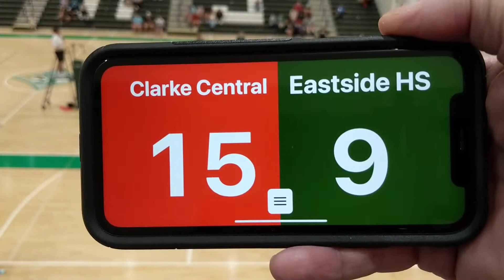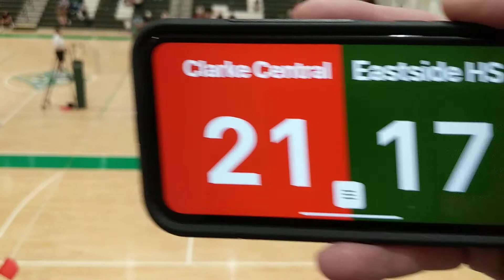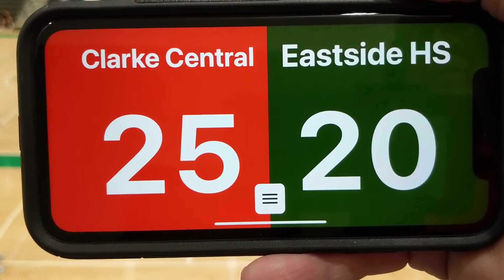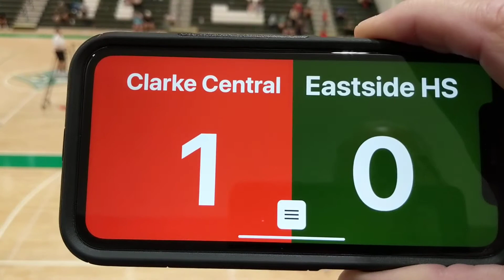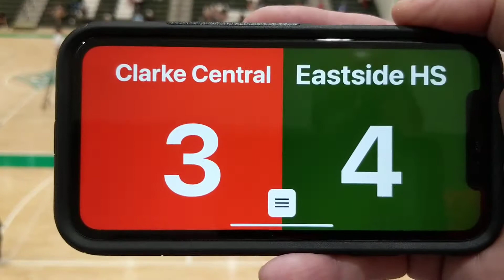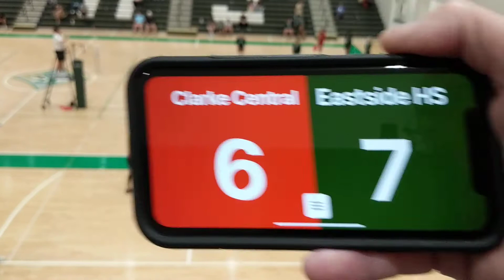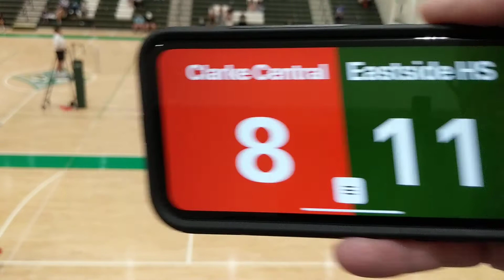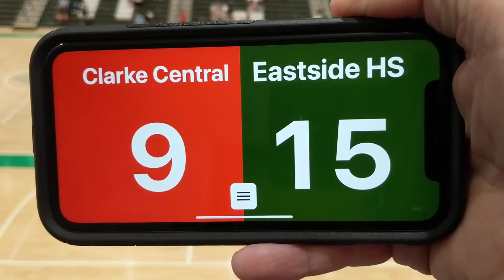CCHS JV vs Eastside HS 8 20 2022